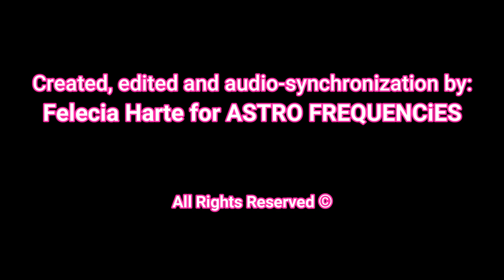THE DRiViNG FORCE 💪🏽OF DESiRE 💘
Desire is a strong feeling of wanting, wishing, or longing for something.

The word desire has its origins from Middle English desirem (the noun) and desiren (verb) and from Old French desirer, desirrer and from Latin dēsīderō (“to long for, desire, feel the want of, miss, regret”). Also apparently from de- + sidus (in the phrase de sidere, "from the stars") in connection with astrological hopes.

Speaking of Astrology, the planet, Mars in Astrology, is the driving force that helps us to attain our desires. The placement of Mars, the fiery, red planet of action, sex, energy, force, muscular strength, desire and anger, in your natal chart, can illuminate how you move forward towards fulfilling what you want and how you express anger and aggression.

There’s even the saying: “I was so mad, I could see red”, a Mars-related expression.

When Mars is in its zodiac sign of Scorpio, its traditional domain, it’s at home so to speak and thus, being in his own domain, his power is even more elevated. At this writing, Mars happens to be in its sign of Scorpio and as such, Mars could be the thrust, unconsciously or consciously, motivating me to write about this god of war as described by the ancient Romans (he was called Ares by the ancient Greeks).

The war does not have to be an external war with other people or another country but could represent a war within when we struggle with desire. Especially when we desire something that we know deep down inside is not "right" like having a gambling habit that drains the bank account leaving no money for rent and food for your spouse and kids. Gambling and other desires can work against you. Although the gambler, in this case, can be thinking: "when I hit this jackpot, I'm gonna buy a big house for my wife and kids." But when consistently loosing and seeing the bank account dwindle to nothing, there has to be some internal repercussions as well as the obvious lack of money.

We can also have "positive" desires such as becoming a minister who unselfishly gives love, compassion and works to make our world a better place for all of us.

You can desire something so strongly that you actually have bodily, physiological responses. When anticipating having that sweet, almond-filled piece of milk chocolate, your mouth begins to salivate even before the taste of it enters your mouth. Or when you really want to ask that special someone out for a date, your palms start sweating and you feel butterflies fluttering around in your stomach.

You can sit and dream about something you desire for extended periods of time or as the saying goes: "till the cows come home" but if you really want to accomplish it, make it happen, you have to set your Mars into action.

What do you desire? A new home? to reunite with a lost love? to obtain a master’s degree? to become a nun? Is the desire to become a physician a loftier ambition than having the desire to become a politician?

It has been said that when we have worldly desires no matter what they are, it ties us to the five senses and to materialism. For example in Buddhism, desire is at the root of suffering because desires are only temporary as they originate in the seasonal state of physical incarnation. And the quest for such desires, only brings restlessness and suffering. Therefore, cravings and pleasures can never truly bring spiritual peace.

However, since we are here on this earth, should we not enjoy some of its pleasures that wake up our five senses and feed our souls?: enjoying a delicious meal, inhaling the fragrance of a fresh, springtime rose garden, feeling the smoothness of silk on our body, the tingle of a first kiss, listening to music that transcends the here and now and the mysterious beauty of a full moon in the night sky.

Are we to ignore the longing to assert ourselves, make a name for ourselves? Are we to ignore the natural beauty of creation... not enjoy it?! I would venture to say that fiery, passionate, Mars would exclaim: “enjoy it, enjoy it all!”